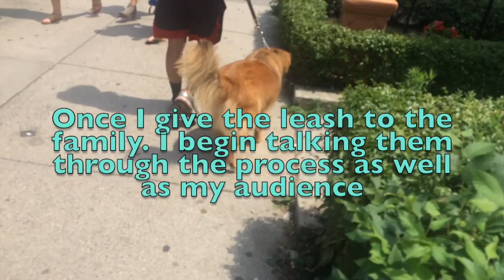Training Insecure Aggressive Chow/lab mix Dog Pt 2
Coach Mike works with Colby the insecure Aggressive Lab Chow mix for the second time.  This time I have added another part to the training process. After working with Colby in his home, we took a trip to one of the bussiest streets in Boston, Newbury st. Which is full of all the things Colby hates. People, Bikes, Strollers, Bags, Joggers, Dogs, Kids.